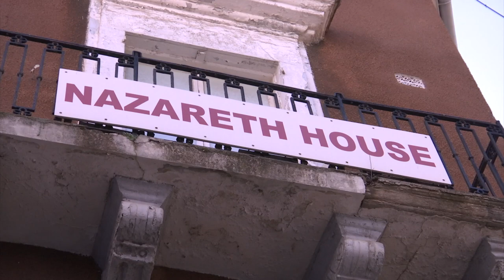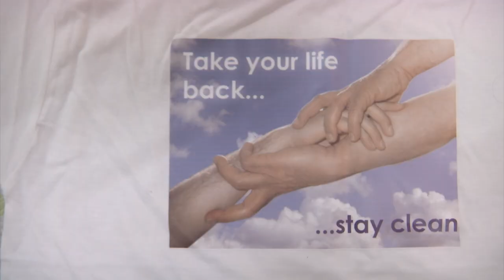Stay Clean founder, Damian Broton, dies aged 50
Drug rehabilitation therapist, Damian Broton, has died at the age of 50.

The cause of death is not known at this stage.

He was a founder of Narcotics Anonymous and Stay Clean support groups, and helped hundreds of addicts and their families during his life.